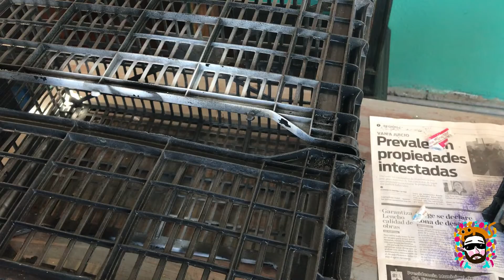RECICLAR REJAS DE PLÁSTICO DE FRUTERÍA - BAULES DIY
chao chao